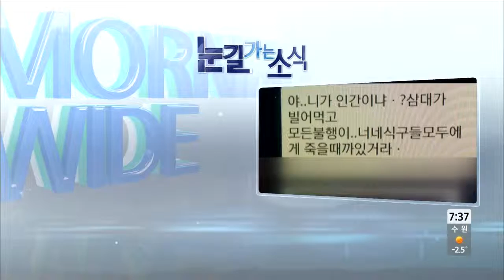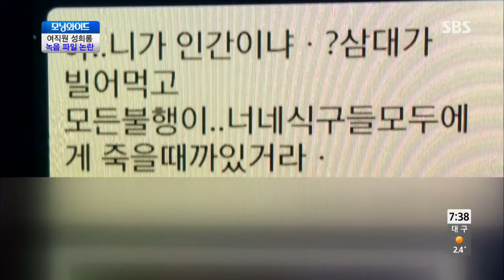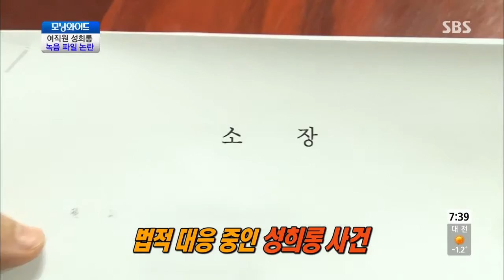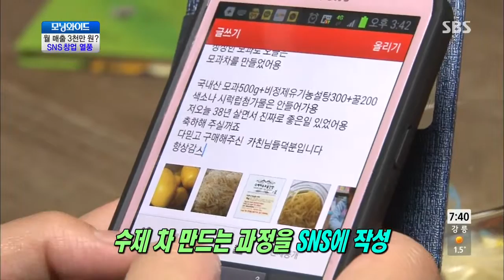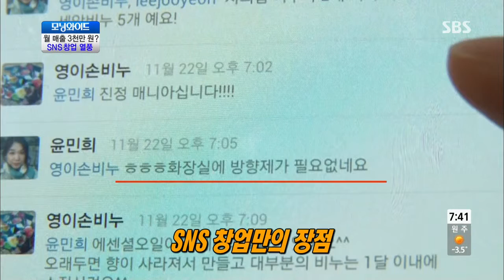SBS morning wide Ep.5676 (review) #4(1)